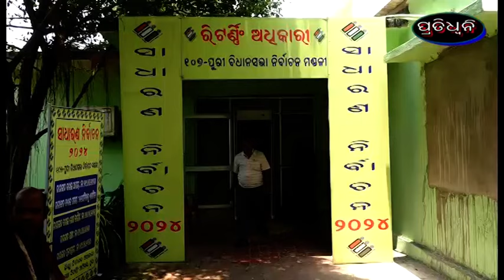ଆରମ୍ଭ ହେଲା ନାମାଙ୍କନ ପତ୍ର ଦାଖଲ